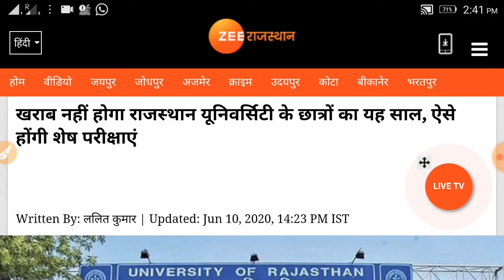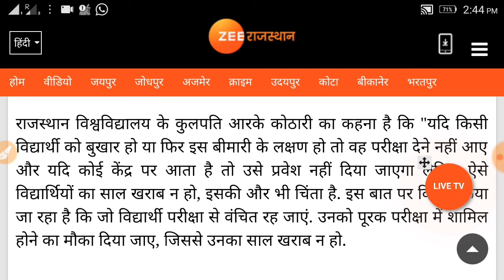खाँसी बुखार वाले को exam नही देने दिया जायेगा कॉलेज परीक्षाओं पर हुआ बड़ा खुलासा University Exam2020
gyan

कॉलेज परीक्षाओं पर हुआ बड़ा खुलासा/All University Exam 2020 Latest News

Delhi University
Haryana university
Maharashtra university
Karnataka university
Bihar university
Up university
Mp university
Chattisgarh university
Odisha university
Gujarat university
Punjab university
Himachal pardesh university
Ap university
Tamilanadu university
Jharkhand university
Mgsu,Mgsu exam 2020,Mgsu exam news 2020,Mgsu exam latest news today 2020,Mgsu exam kab honge,Mgsu all classes exam 2020,Mgsu Ka exam Honge ya nhi,Mgsu Students promote next class,Mg